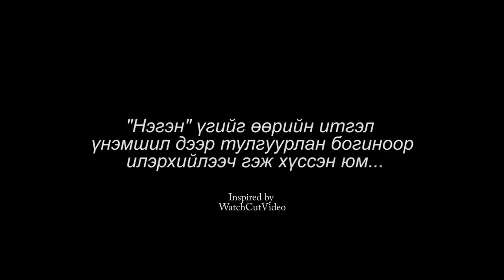Цэргийн алба хаах нь эр хүн бүрийн үүрэг үү? /MyyEntertainment/